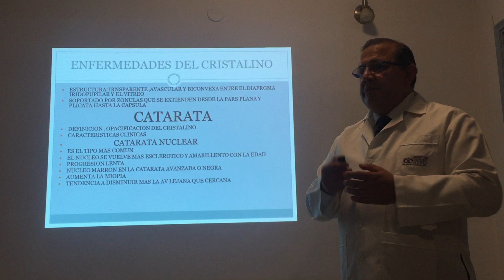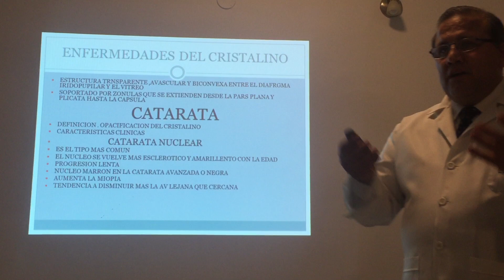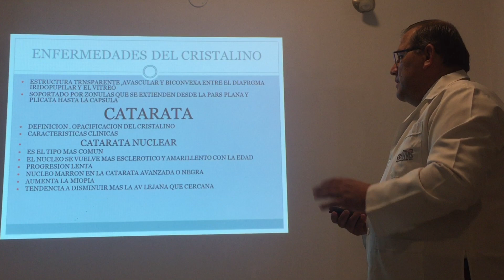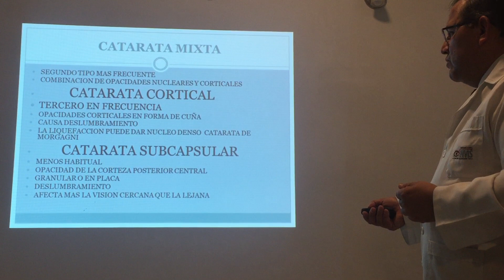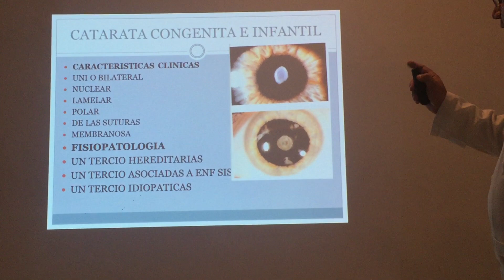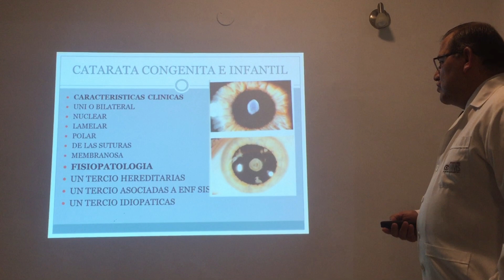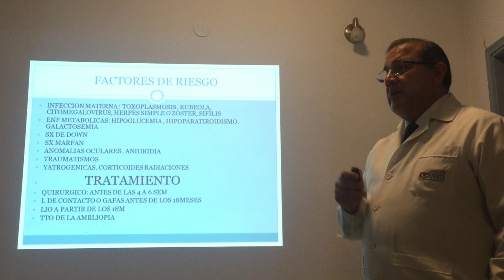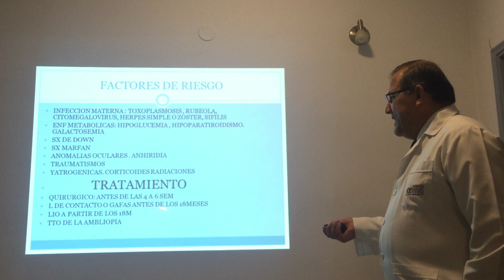Cataratas. Diagnóstico y tratamiento. Parte 1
CPEM. FELSOCEM
Dr. Walter Martinez Gill